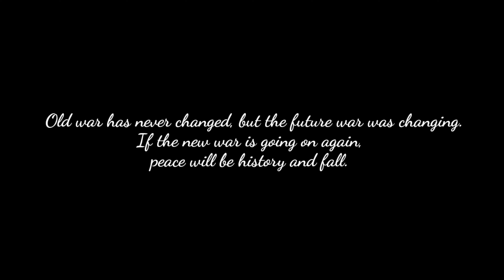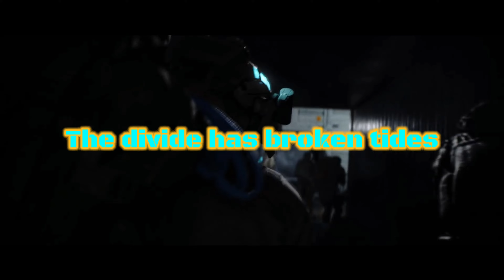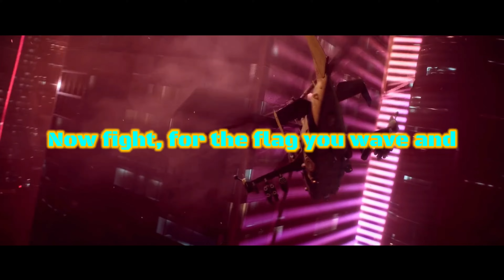UNITED WE STAND (Mashup/FanMade Lyrics Video) | DAGames (A Battlefield 2042 Tribute Video Music)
Battlefields changing before your eyes. A cutting-edge arsenal at your disposal. The grand return of all-out warfare. Adapt and overcome in massive-scale 128 player battles* where dynamic storms, environmental hazards, total combat freedom, and Battlefield's signature destruction spark a new breed of Only in Battlefield moments.

But hopefully, Battlefield 2042 soon be alive and get better real soon. I love this game.